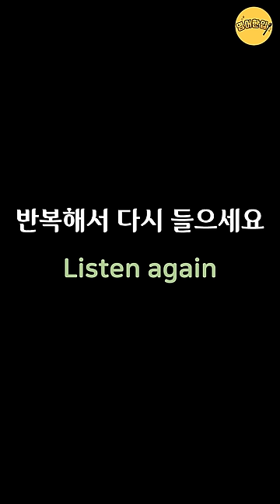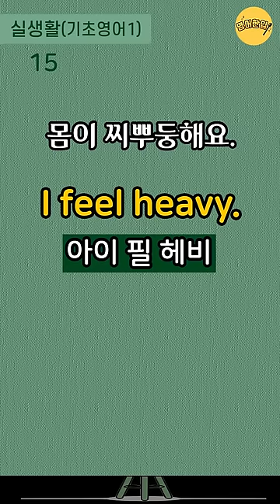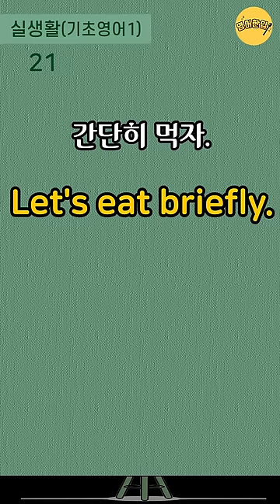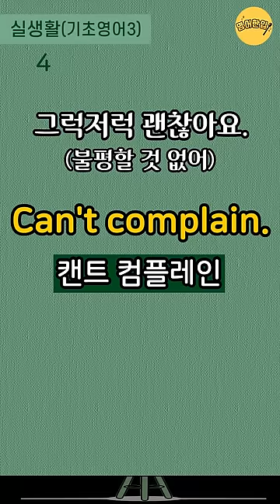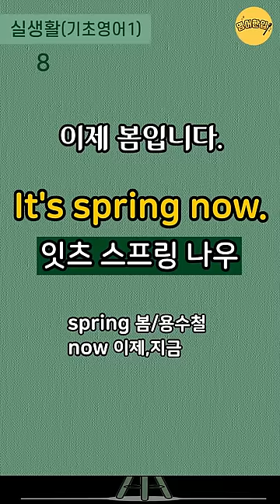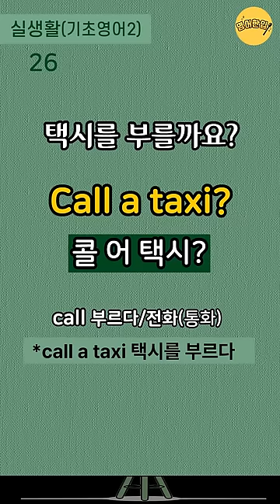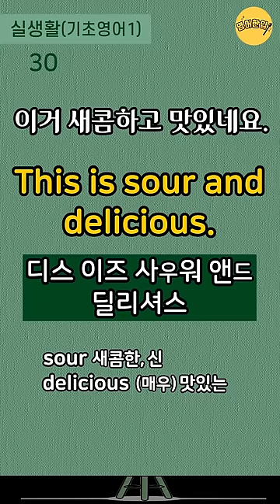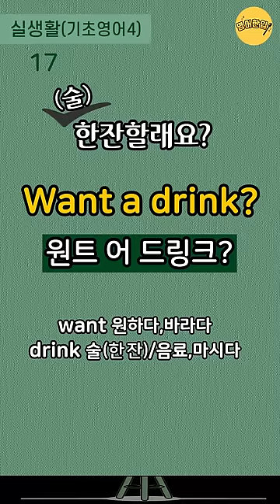실생활 기초영어 100문장💡단어풀이+쉬운영어｜자면서 듣는 영어｜자면서 듣기만해요｜생활영어회화｜기초영어회화｜2시간 흘려듣기｜수면영어영상🔸몰아듣기🔸통합편 [영어한입]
🔂 00:00:11 인트로 건너뛰기(영상 처음부터 반복 듣기)
⏪ 01:10:48 영어만! 반복 듣기
⏪ 02:06:11 한국어-영어 1회씩만 듣기

💿 이번 영상은 쉽고 짧은 실생활 기초영어회화 100문장을 준비했습니다.